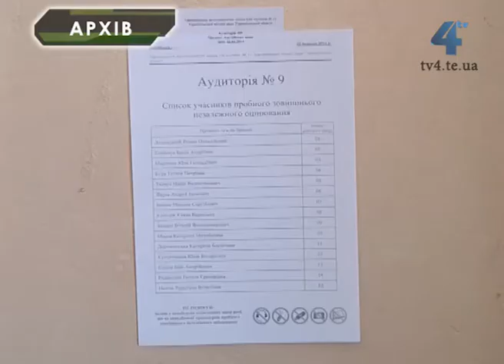Понад 4,5 тисячі абітурієнтів склали пробне ЗНО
В Україні завершилась друга сесія пробного тестування. Загалом на Тернопільщині понад 4,5 тисячі абітурієнтів склали пробне ЗНО. Це близько 95% усіх, хто зареєструвався. Тепер для майбутніх вступників розпочинається "спекотний" період. Вже незадовго вони складатимуть державну підсумкову атестацію, а через 2 місяці їх чекає вже справжнє тестування. Розпочнеться ЗНО 3 червня іспитом з іноземної мови.